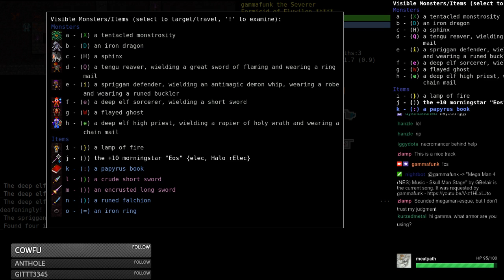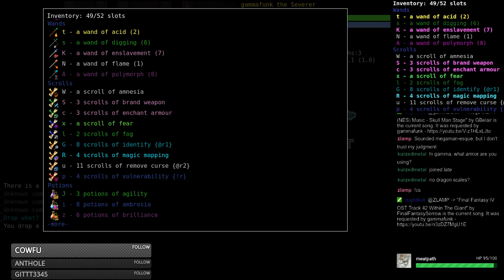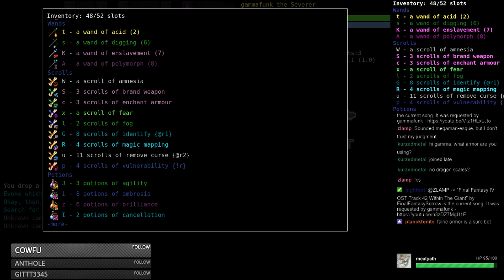Dungeon Crawl Stone Soup 0.22-a - Formicid Earth Elementalist of Elyvilon - Part 16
Continued adventures of Formicid Earth Elementalist of Elyvilon. See Part 1 for more details.